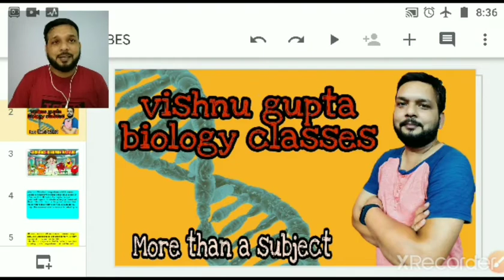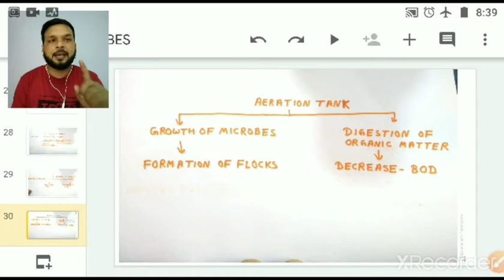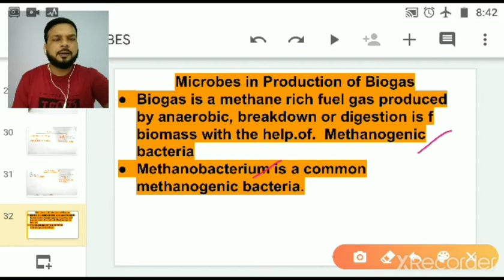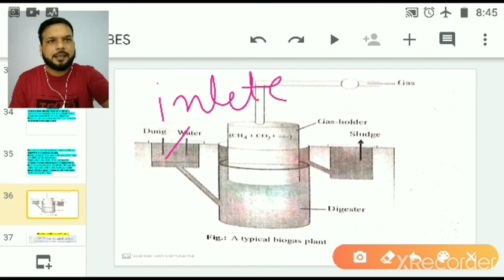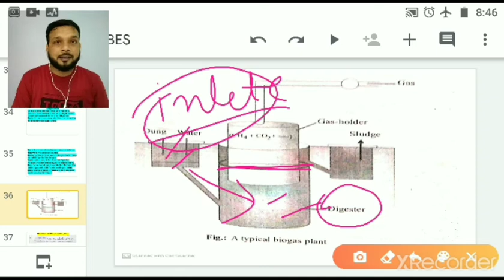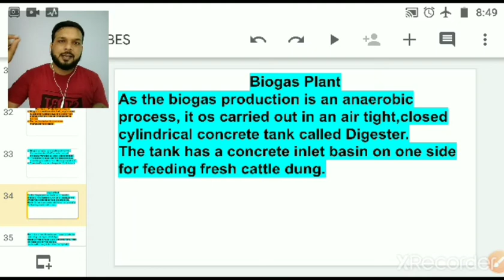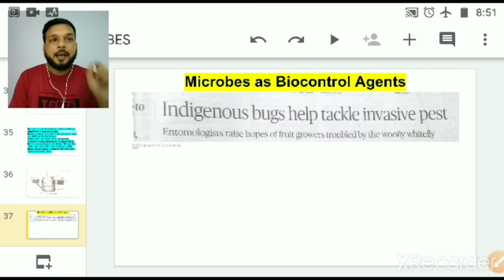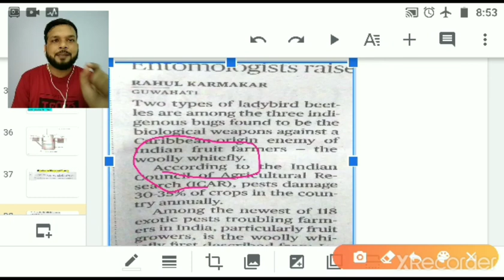Class 12 Biology Chapter Microbes in Human Welfare 3 July 2021